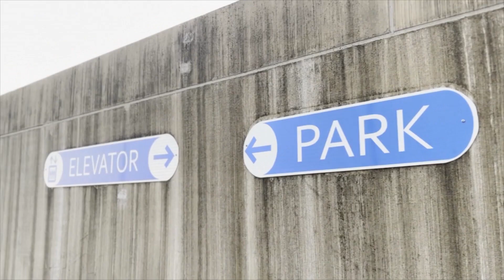Rippa Man - Guidance Official Video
Premier Cache presents Rippa Man performing Guidance from the new mixtape B4FM! B4FM out on all platforms.